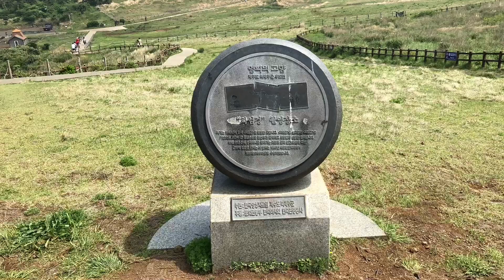U-do Island Cruise. April 28, 2018.